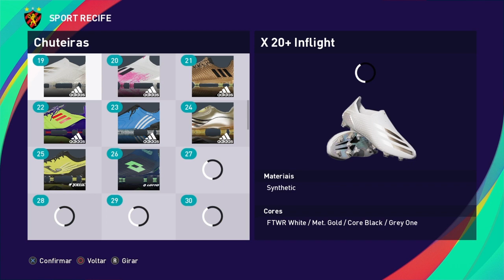Como fazer o Kayke (SPORT RECIFE) PES 2021